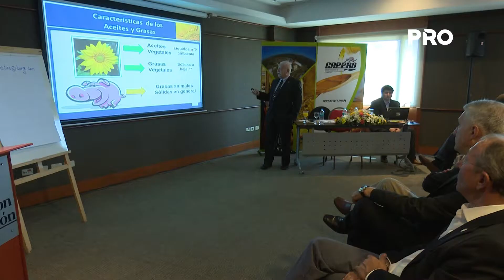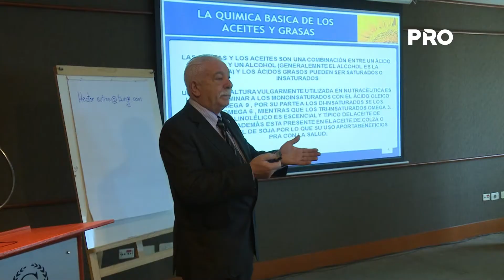Debaten evolución de la industria del procesamiento de Oleaginosas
La Cámara Paraguaya de Procesadores de Oleaginosas y Cereales (CAPPRO) realizó el sexto encuentro denominado: “Evolución y potencial de la industria del procesamiento de oleaginosas en el Mercosur" y “el ABC del proceso de molienda de oleaginosas”